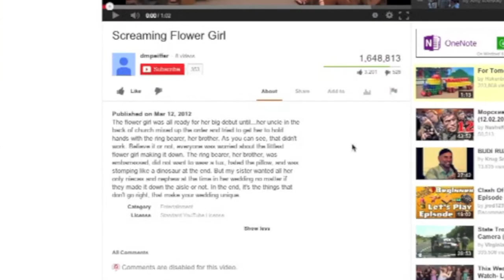Joe M Reilly - Screaming Flower Girl, Weightlifting Fail, & Asian Baby Girl Karate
SHARE THIS!!

JOE M REILLY

NEW SHOW EVERY MONDAY!!

These are the links to the full videos featured here.  I'm a big fan of all of them.  If you go visit them, be nice:)